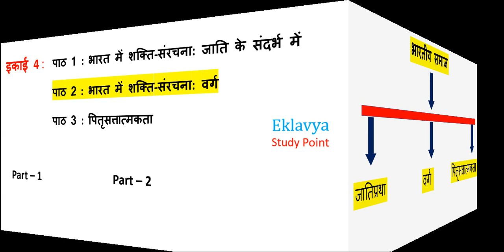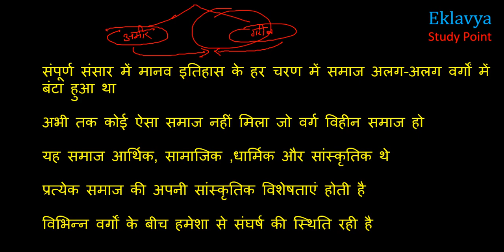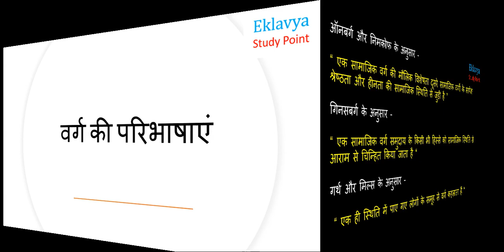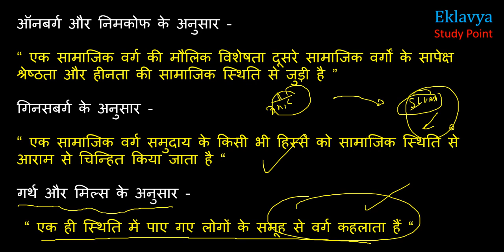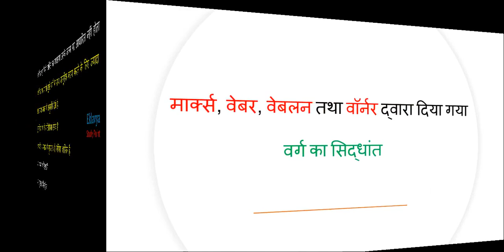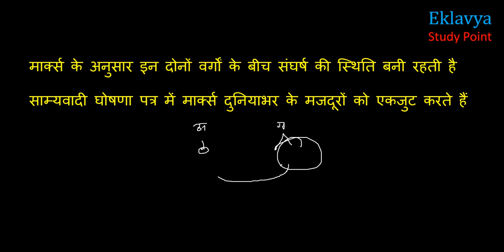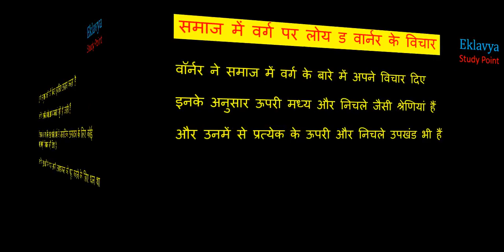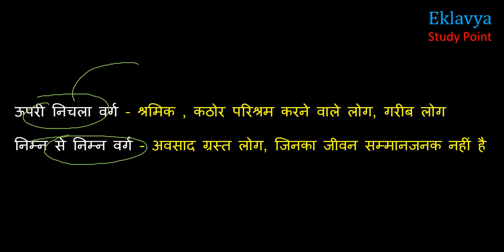BA (P) Political science 2nd sem unit-4 ch-2 भारत में शक्ति-संरचना: वर्ग (Part- 1 ) sol ncweb du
B. A Programme*
First Year First semester
History videos

First Year E.V.S Videos

2nd Semester